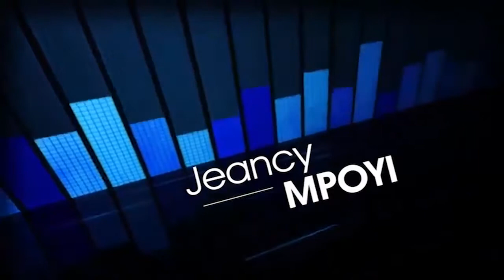Whaou GESAC TSHIPOYI ALOBI QUE BA GÉNÉRIQUES NA YE NDE ESALA CULTURA PAYS VIE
KEO TV
KONGO ESENGO OFFICIEL PLUS